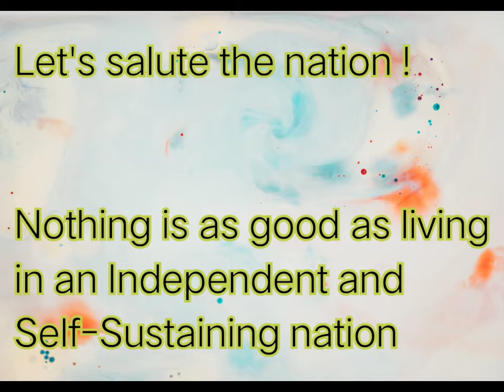INDEPENDENCE DAY CRAFT IDEAS | INDIA | 2020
Hi friends

Independence day craft| peacock and Bracelet | Varnam

                     India🇮🇳

 This video contains some craft ideas for this independence day 2020

Materials needed 👇

Colour paper
Scissor
Glue
Pen

              ❤️👉 Varnam 👈❤️

Keep supporting ❤️❤️